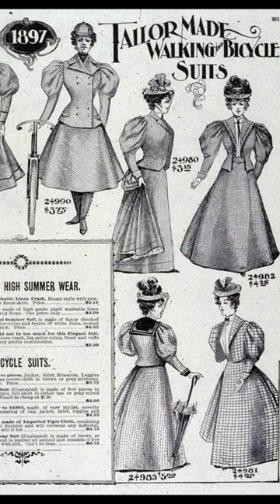Victorian Women in Suits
In the late 19th century tailored clothing for women became a huge trend. This led to the suit becoming part of a standard women's wardrobe by the 20th century. But, not everyone appreciated the style!